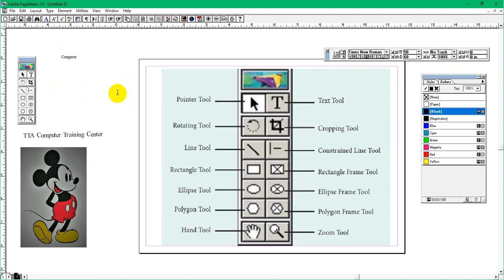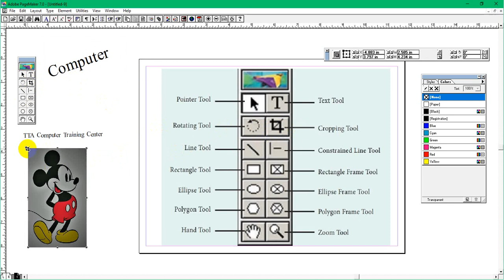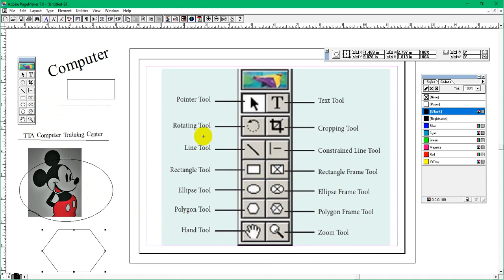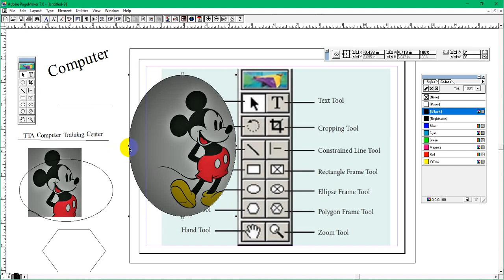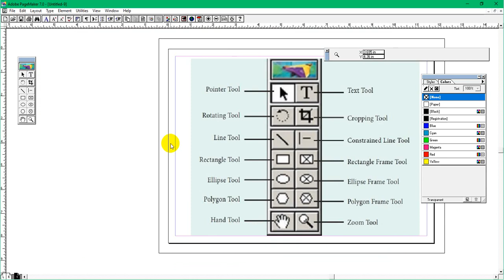Adobe Page maker About Tools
Adobe Page maker  Tools and Name
Adobe Page Maker Tools နာမည်များ နဲ့ အသုံးပြုပုံ